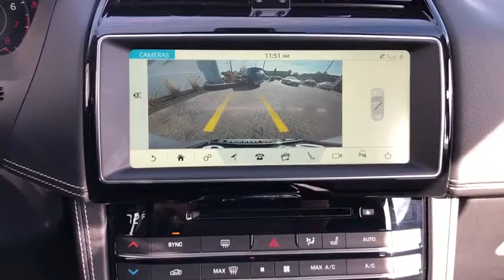2020 Jaguar F-PACE Northbrook, Hinsdale, Oak Brook, Glenview, Downers Grove, IL DG2773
Indus Silver Metallic Used 2020 Jaguar F-PACE available in Downers Grove, Illinois at Perillo Bentley Downers Grove. Servicing the Northbrook, Hinsdale, Oak Brook, Glenview, IL area.
2020 Jaguar F-PACE 25t R-Sport - Stock#: DG2773 - VIN#: SADCL2FX5LA627932